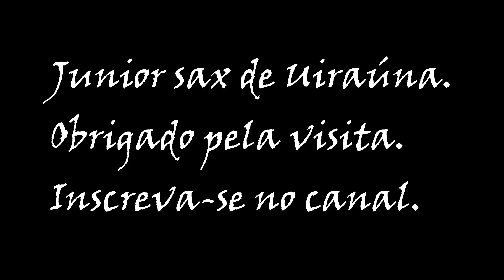CERIMÔNIA DE CASAMENTO - SAX E PIANO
Cerimônia de casamento na cidade de Sousa.
saxofones: Junior sax
Teclado: Geovanni mendes
Músicas: Perfect; Mirrors; All of me; Marcha Nupcial.

Lindo casamento da minha amiga e diretora Raquel.